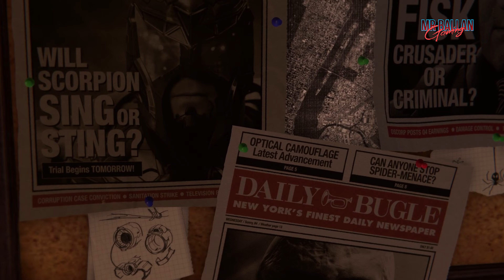Spiderman Remastered 2022 PC Edition Intro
spider man remastered vs original spider man remastered pc vs ps5 spider man remastered pc trailer

Agar Video Achi Lage to Like Kijiye  Channel Ko Subscribe Bhi Kar Dijiye aisi Hi MAJEDAAR Video ko dekhne ke liye or Apna Favorite Part Commnet Me bataye or Koi Advise ho to please suggest Kare Hum Aapke Comment Se Khushi Hoti Hai.
                        THANKS ... YOU ARE AMAZING.  KEEP SUPPORTING .